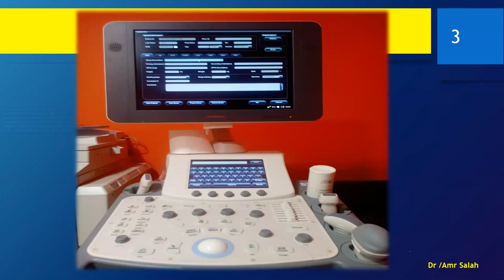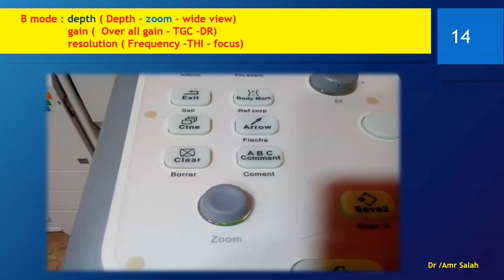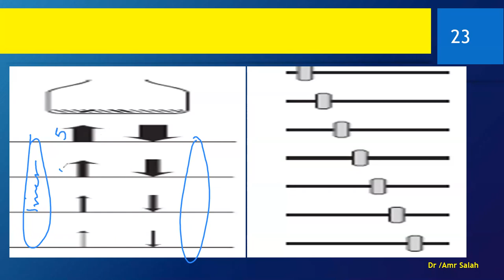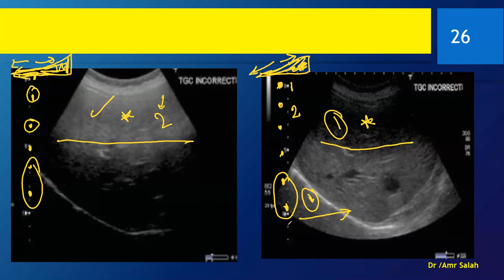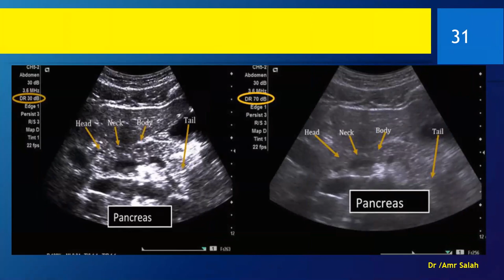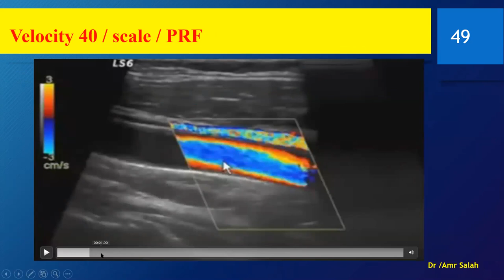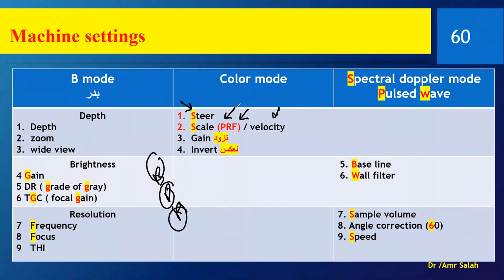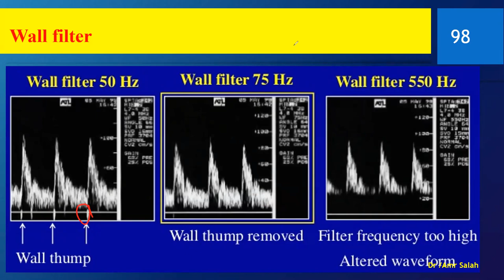Doppler Course ( machine settings) , how to adjust your machine ...DR/ AMR SALAH د عمرو صلاح